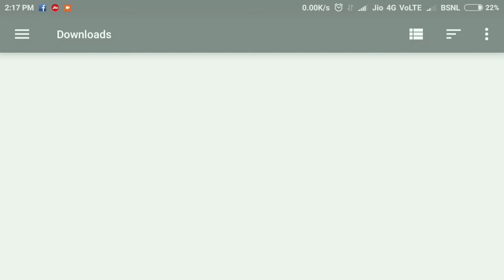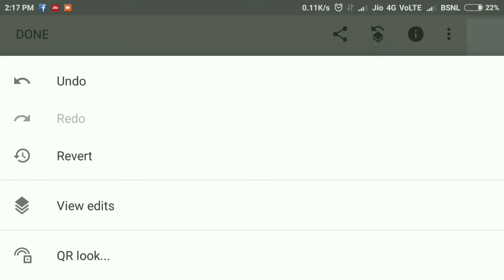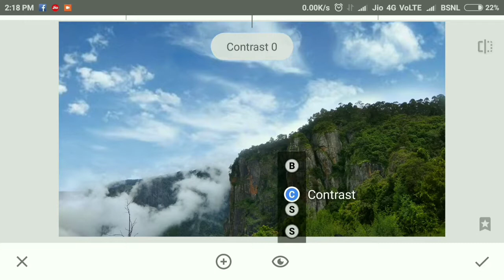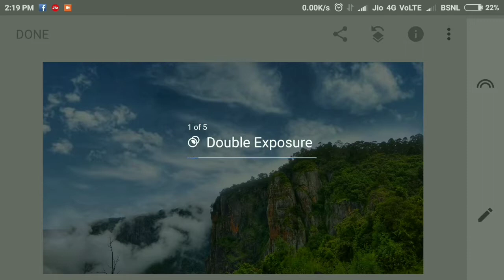How to replace Sky in snapseed